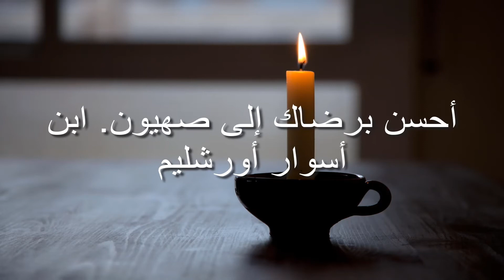الكتاب المقدس المسموع - سفر المزامير - المزمور ٥١ الجزء الثالث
انتاج التطويب للاعلام المسيحي
 قراءة الاخت شيرين اللداوي - مونتاج فادي بنيامين

Facebook: كنيسة المحبة الاخوية الالكترونية